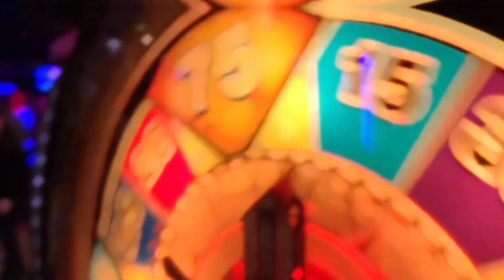The Hardest Game I’ve Played… | Mourning Tide